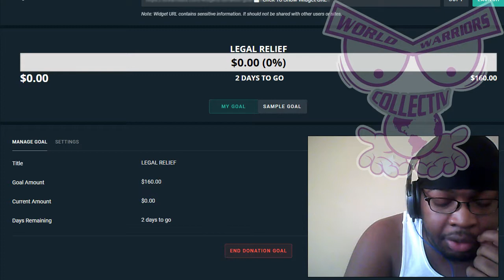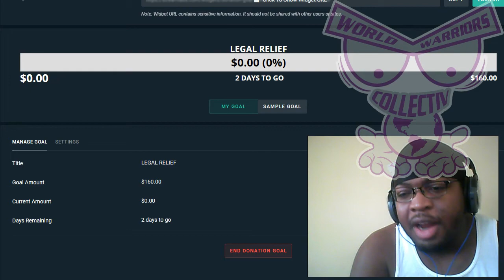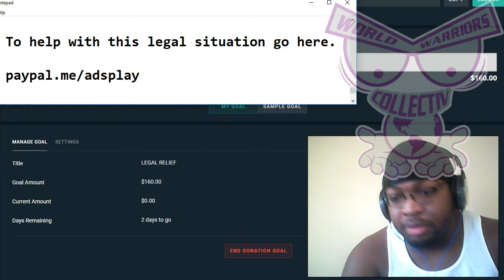LEGAL SITUATION: Whats going on and what you can do to help.